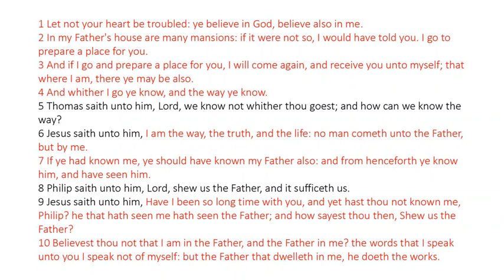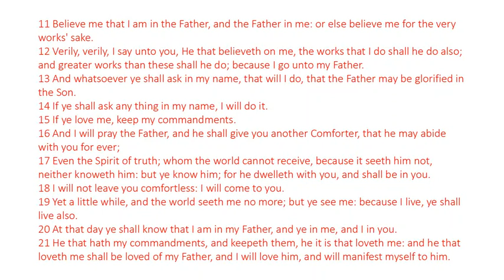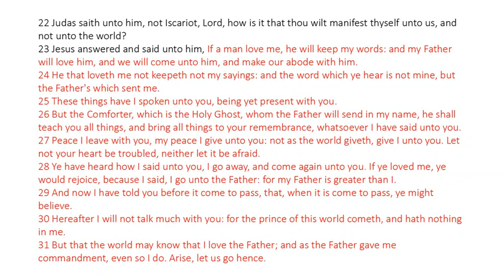John 14 - King James Bible - Read Along Audio